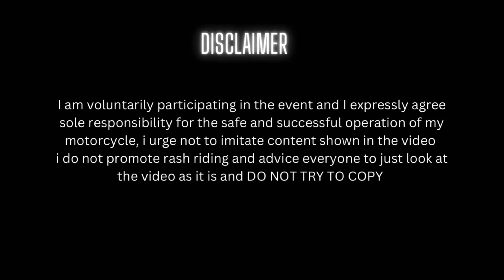Night Ride on Bmw and zx10R gone wrong